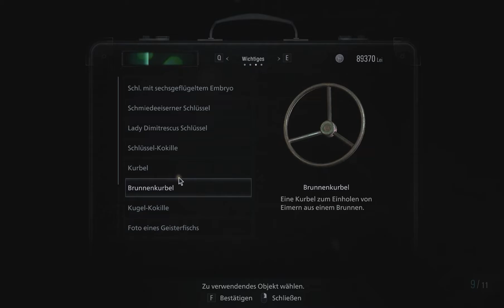RESIDENT EVIL VILLAGE 👒 29: IRRLAUF IN DER FABRIK [Deutsch] ⏩ LETS PLAY⏪ DELUXE EDITION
⏭ Gamekeys und Gamecards günstig bei MMOGA:⏮

      Unterstützen.

► «Titel: Resident Evil Village (Deluxe Edition) (PC)»

► Genre: Aktion, Horror

► Entwickler: CAPCOM Co., Ltd.

► Publisher: CAPCOM Co., Ltd.

Über Resident Evil Village [Deluxe Edition] (PC)!

Erlebe Survival-Horror wie nie zuvor in Resident Evil Village, dem achten Titel der legendären Resident-Evil-Reihe.

FEATURES
First-Person-Action – Du übernimmst die Rolle von Ethan Winters und erlebst jeden Kampf und jede grauenhafte Verfolgungsjagd aus der Ego-Perspektive.

Vertraute Gesichter und neue Gegner – Chris Redfield, stets ein Held in der Resident-Evil-Serie, scheint diesmal von finsteren Motiven geleitet zu sein. Dazu trifft Ethan im Dorf auf eine Vielzahl neuer Gegner, die ihn unerbittlich jagen und ihm das Leben schwermachen, während er versucht, erneut einem wahren Albtraum zu entkommen.